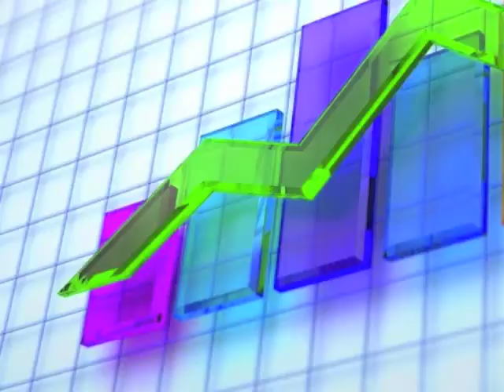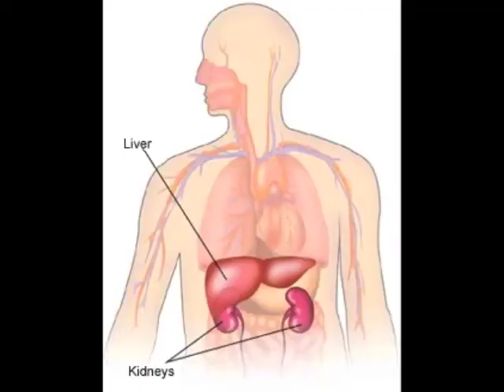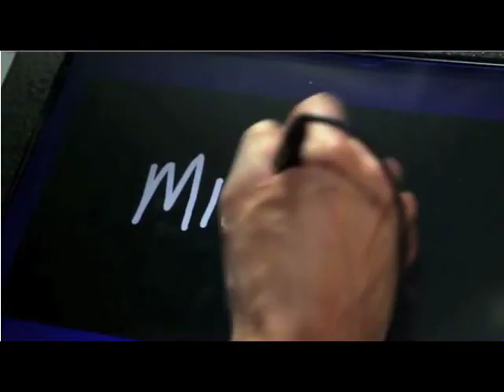BBC News - Limits of Science